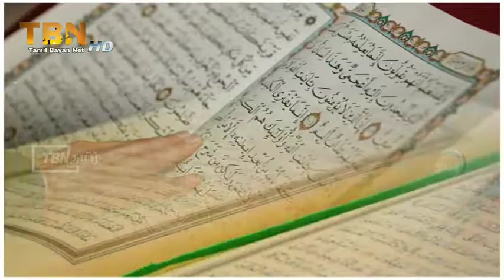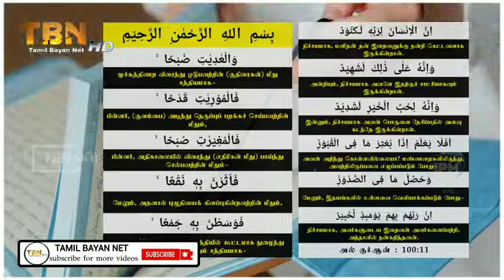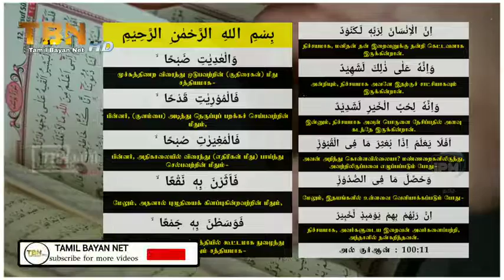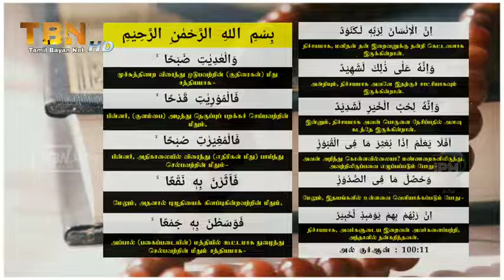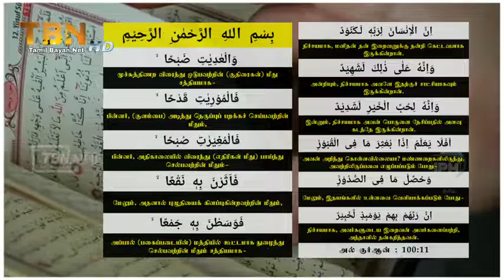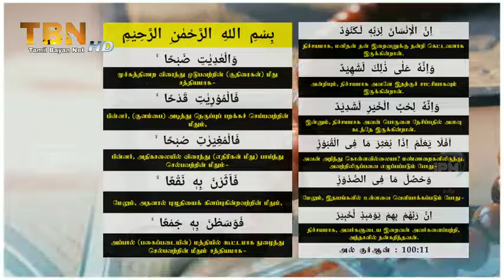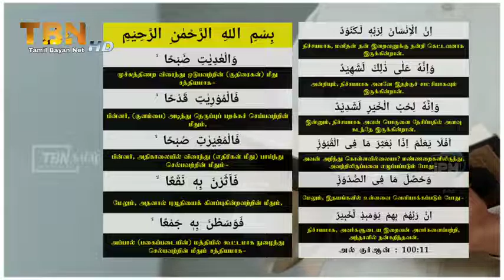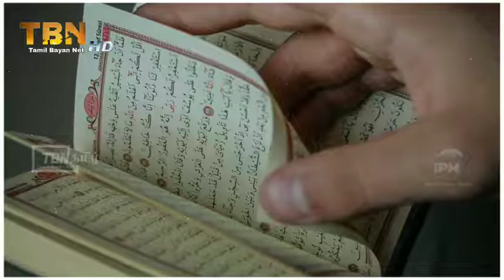வல் ஆதியாதி லப்ஹ விளக்கம் | சூரா அல் ஆதியாத் - surah al adiyat | Moulavi ABBas Ali.